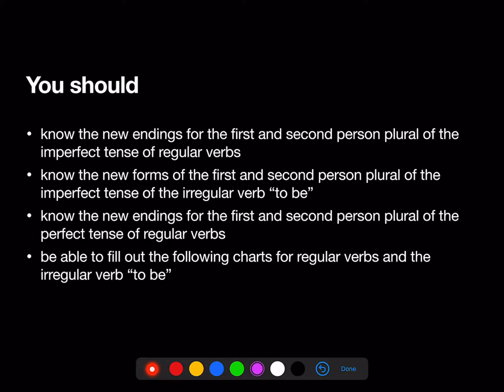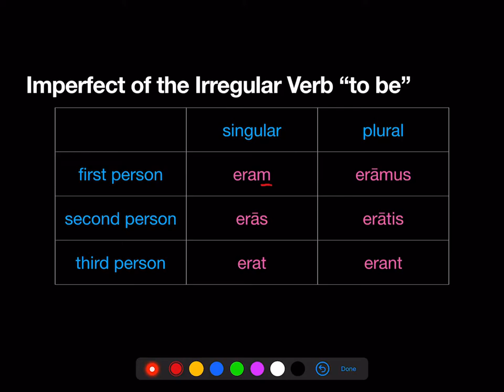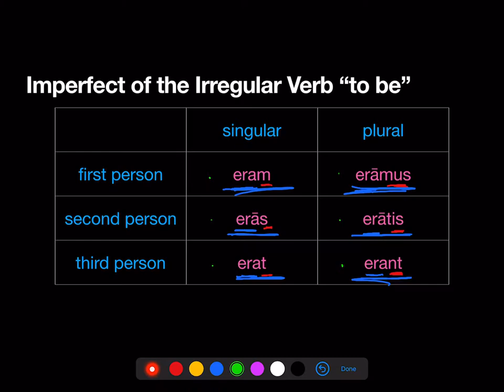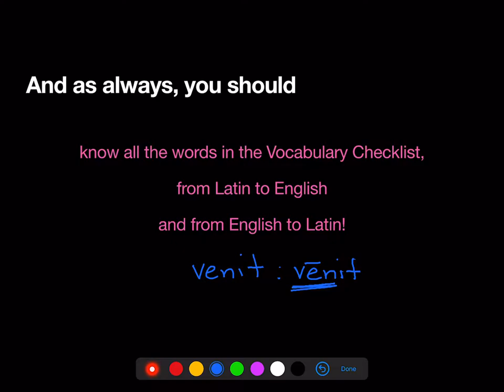Stage 12 Review